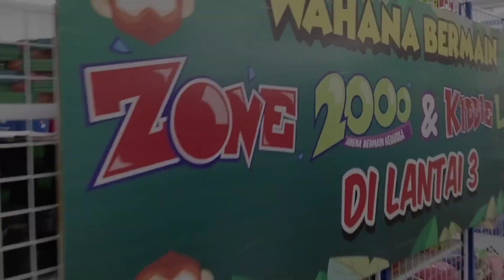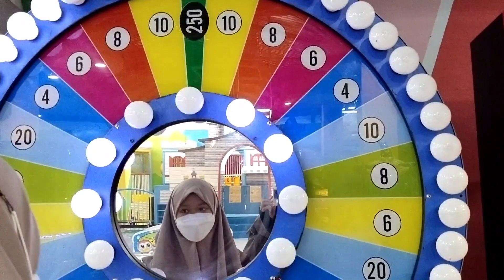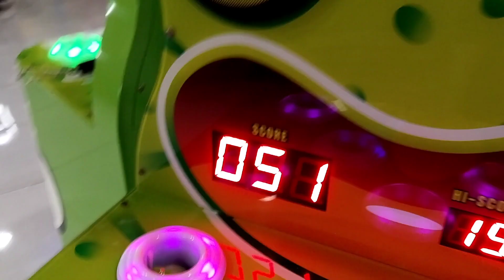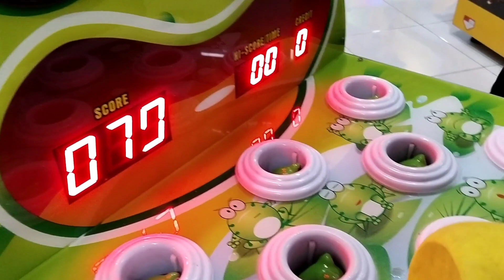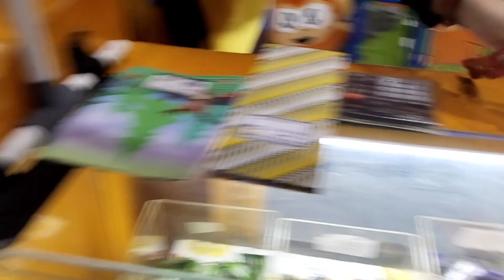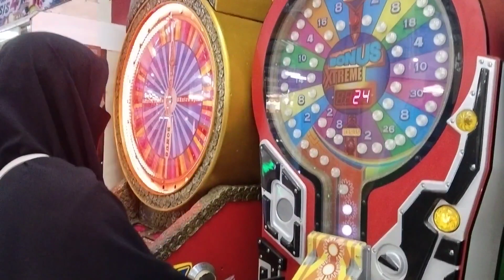AJAK UKHTI-UKHTI MAIN KE TIME ZONE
Kali ini aku sama temen-temen ku main ke Wahana Bermain Zone 2000 & Kiddle Land di Pamella Sembilan Wonosari. Dijamin seru banget! No skip skip yak 🤣

Selamat menonton dan mengakak 😂